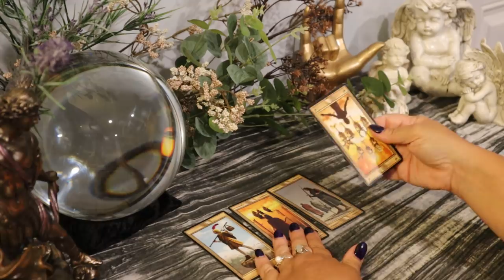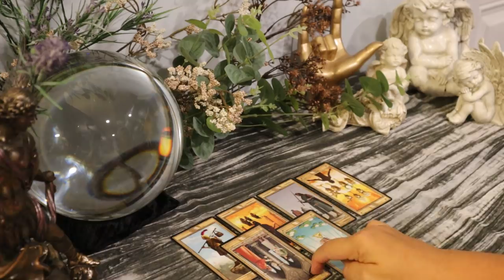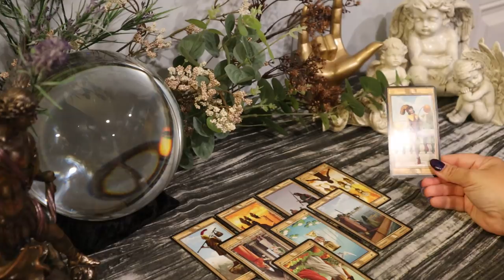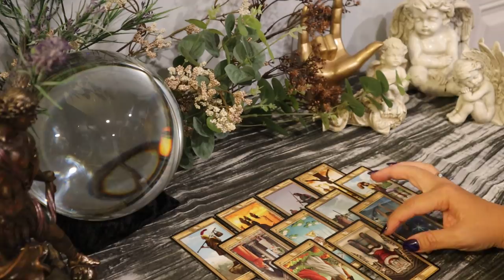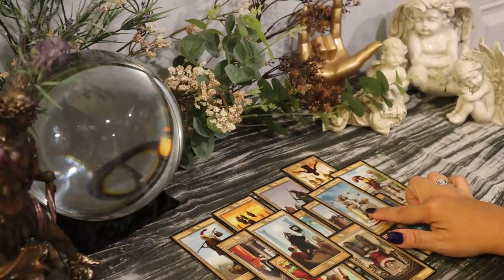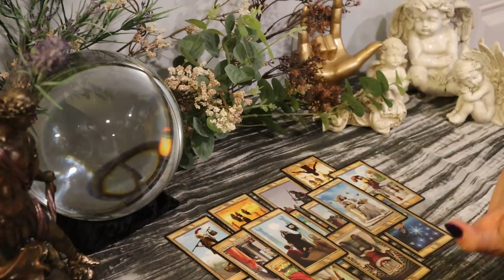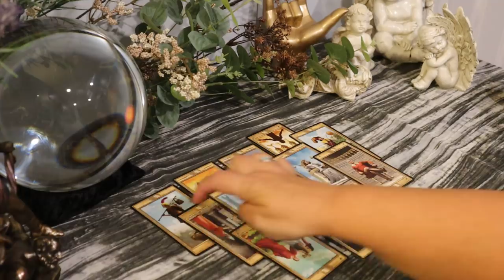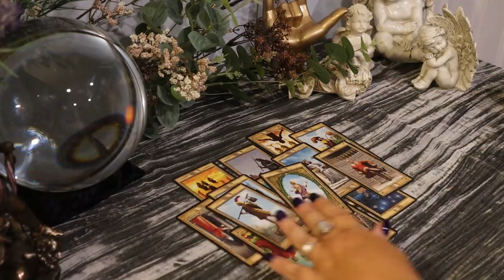The Daily Vibe....Spur of The Moment Decision...New Beginnings & Endings...Daily Tarot Reading